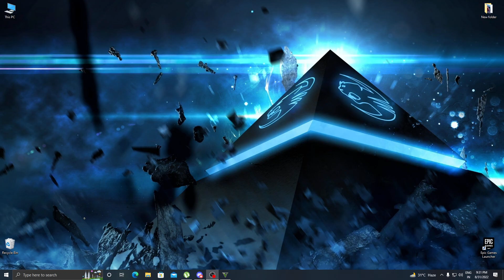GTA5 funny parkour race